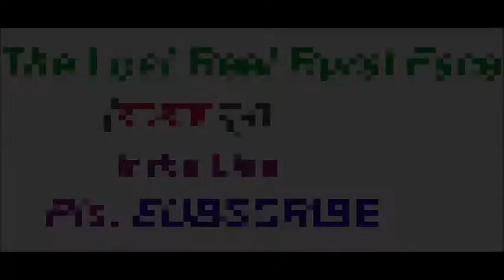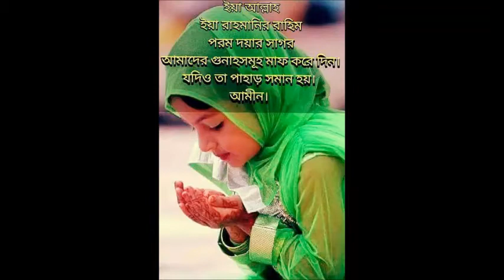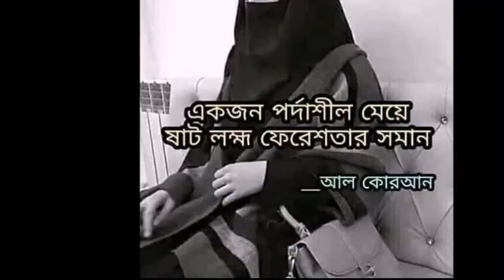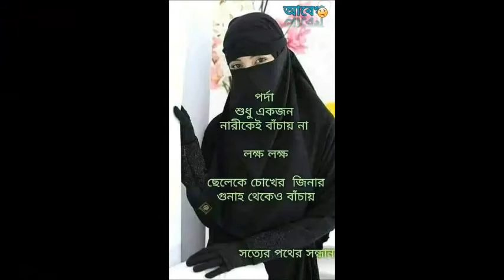ইসলাম ও নারী Islam & Mulier Presient Langsyne